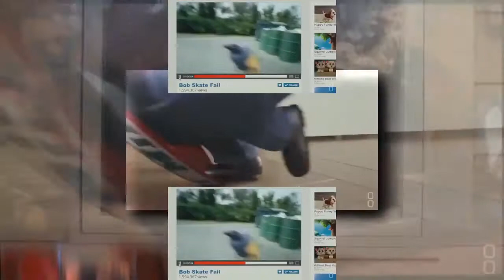Copy of REQUESTED YTPMV Ytp minions gets a virus on their computer and some fireman come Scan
Credit to Julian Gadiel Perez